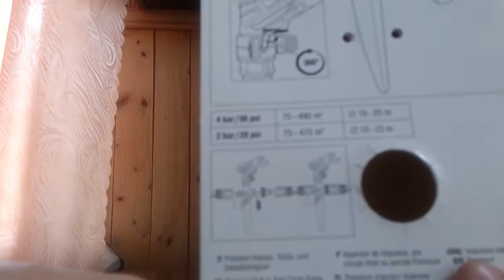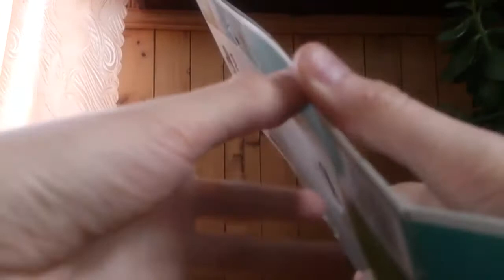Дождеватель импульсный на колышке Gardena Premium 8136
Обзор импульсного дождевателя на колышке Gardena Premium 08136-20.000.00. На видео представлены распаковка товара, основные характеристики и его использование.

Номер заказа: №5216278